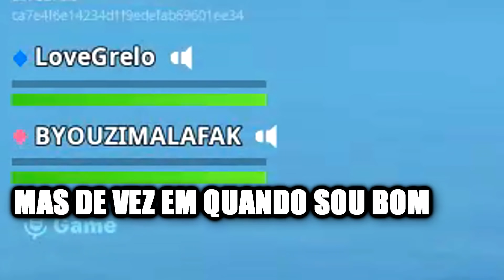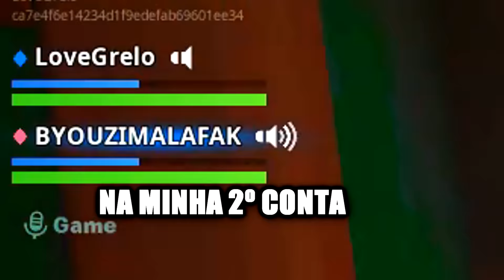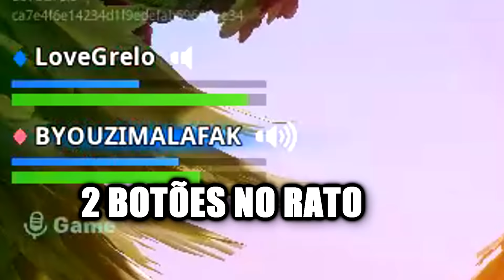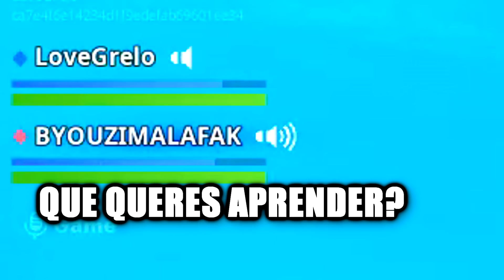FINGINDO DE NOOB PARA CONSEGUIR VITÓRIA! FORTNITE BATTLE ROYALE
YOOOO MEKIE BRUUUWS!!
ARREENTAR OS 25 LIKES NESTE VIDEO PA!
HORÁRIO: QUARTA, SEXTA E SÁBADO!